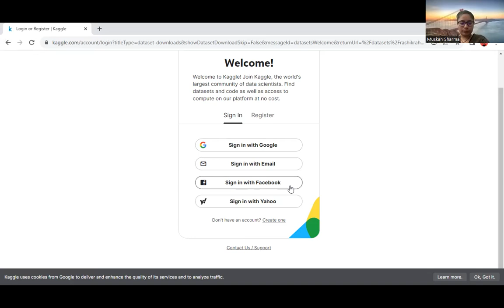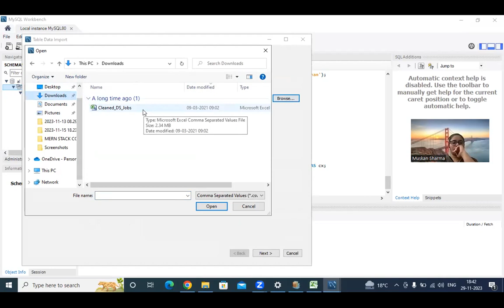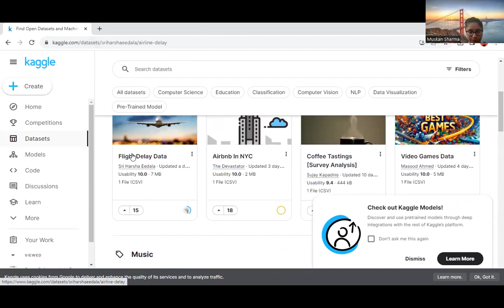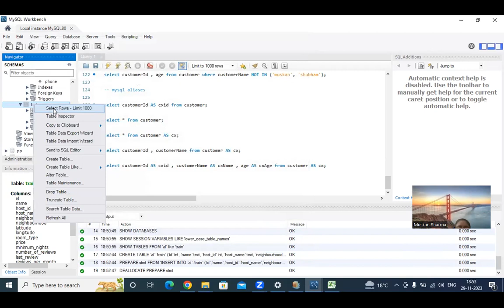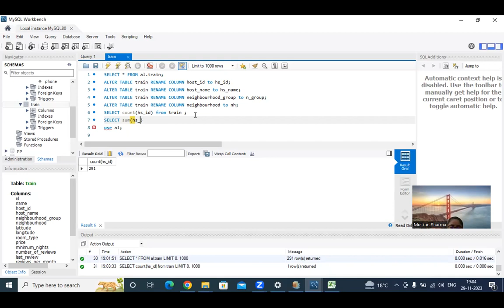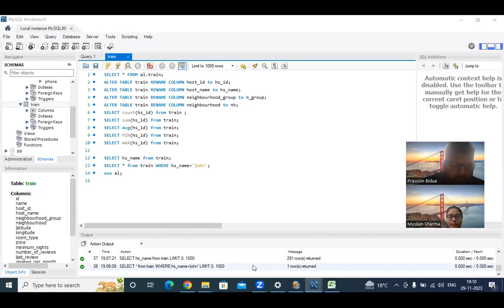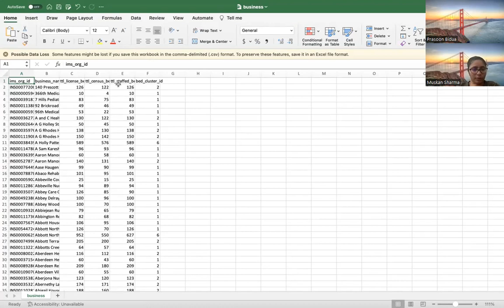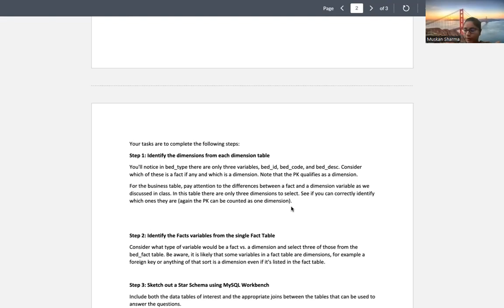MYSQL LECTURE - 9 FOR DATA ANALYTICS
In This Vedio , We learnt about How To Import The Dataset into the Mysql Workbench and perform different operation /queries